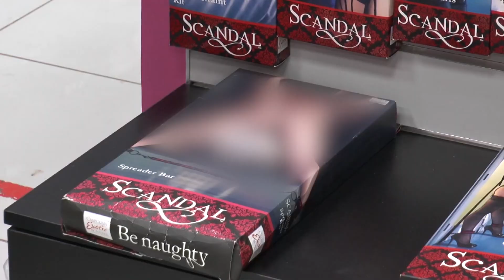Возлюбленные украли в сексшопе набор для ролевых игр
В Нижнекамске пара украла игрушки для взрослых. Сейчас воришек разыскивают сотрудники магазина, надеясь пробудить в них совесть